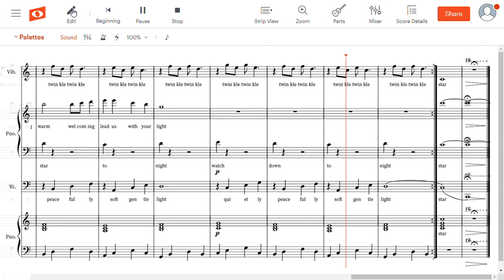Star a song in parts for KS1 and KS2 - Christmas production, Christmas concert, Christmas show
A song in parts for primary and elementary music educators.

copyright B Pericleous
created in Noteflight software